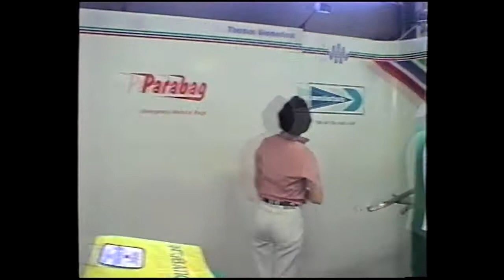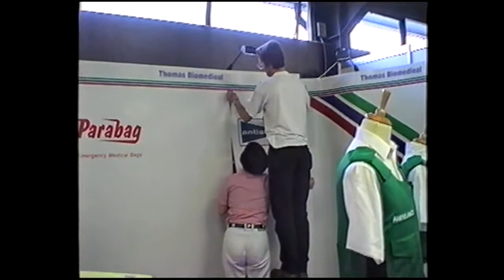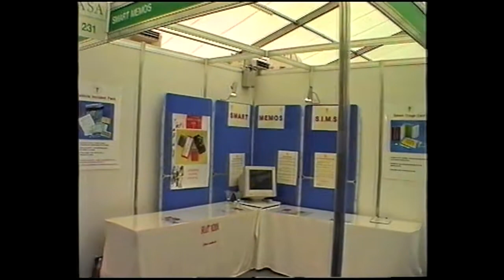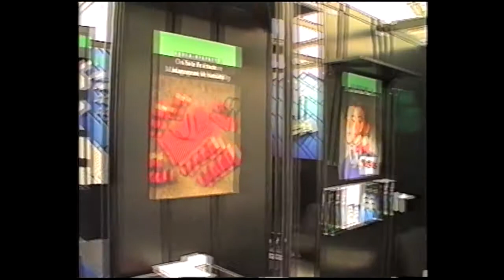AMBEX Harrogate-UK 1998 (Ambulance Trade Fair)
A short clip of our team from Thomas Biomedical setting up the trade stand for Ambex in Harrogate, North Yorkshire in either 1998 or 1997.
Check out the remote controlled ambulance near the end and obviously the total lack of mobile phones, at least from what I can see.
As far as I can tell, the last Ambex was held in 2008 and now the UK emergency services hold a combined trade fair at the NEC in Birmingham.